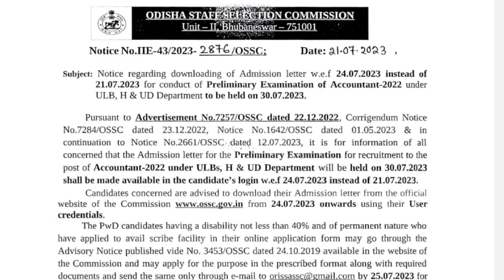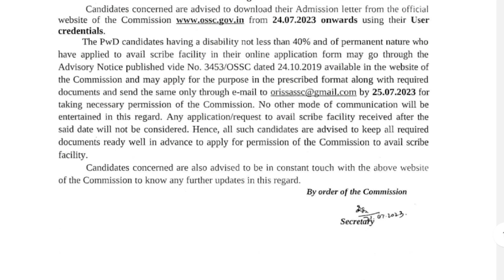ଓସସସି ନୂଆ ଅପଡେଟ୍। Ossc Accountant Exam New Update Notification 2023.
📢 Exciting News for OSSC Accountant Exam Aspirants! 📢

Stay informed and up-to-date with the latest developments regarding the OSSC Accountant Exam 2023. Our YouTube channel is here to provide you with the most accurate and reliable information about the upcoming exam.

Don't miss any crucial details that could be the key to your success!

In this video, we will cover: ✅ Important dates and deadlines for application, admit card release, and exam schedule. ✅ Changes in the exam pattern, syllabus, and marking scheme. ✅ Tips and strategies from experts to crack the OSSC Accountant Exam with flying colors. ✅ How to prepare effectively and make the most of your study time. ✅ Recommended study materials and resources for comprehensive exam preparation.

Whether you're a first-time aspirant or looking to improve your previous attempt, this video will equip you with all the essential information to stay ahead in the competition.

Knowledge is power, and together, we can achieve success!

For any queries or specific topics you want us to cover, drop them in the comments section below. Our team of experts is here to assist you on your journey to becoming an OSSC Accountant!

🙏 Thank you for choosing our channel to be a part of your success story. Let's crack the OSSC Accountant Exam 2023 together! 💪

You should replace them with the actual handles and links of your YouTube channel and social media profiles. Additionally, ensure that the information provided in the video aligns with the latest updates and notifications for the OSSC Accountant Exam in 2023.